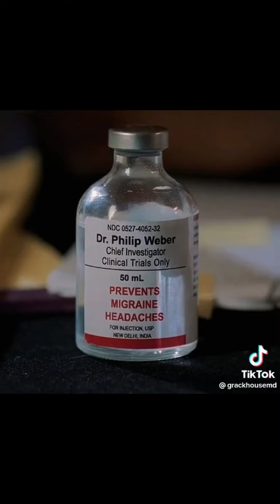house m.d. tik toks (I'm a hilson believer)